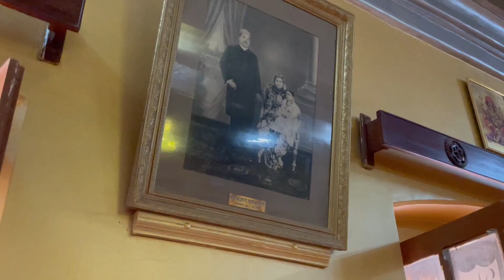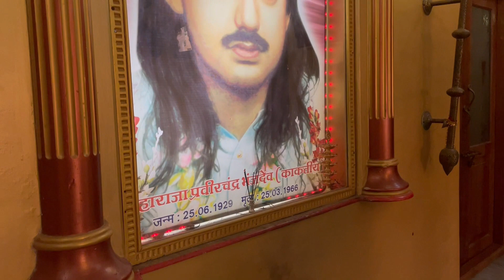Basthar Mahal & Tirathghar Waterfalls|Chhattisghar trip day 2|తెలుగులో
Explored Basthar Mahal and Tirathghar Waterfalls to mesmerize you